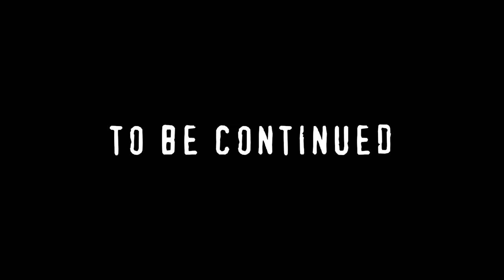Warriors of the 3rd Separate Assault Brigade: Stories of Resilience from Bahmut.P1.English voiceover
In this compelling film, the fighters of the 3rd Separate Assault Brigade share their life experiences on the battles they've fought on the Bahmut front. These brave soldiers open up about their encounters with fear, reflect on heroism, and discuss their new experiences in urban warfare.

The film consists of 7 captivating chapters, each showcasing the soldiers' narratives through video footage of urban battles amidst the backdrop of the devastated city of Bahmut and its surroundings. Moments of army humor, which help the 3rd Separate Assault Brigade maintain their fighting spirit in the challenging situations of the Bahmut front, are also highlighted.

In the first part, titled "The Guide," a 3rd Separate Assault Brigade soldier shares the realities of entering positions as an infantryman. He explains the role of a guide, its functions, and what it means to be a good or bad guide.

The second chapter, "Swift Feet," recalls the challenging conditions soldiers face while delivering supplies to the frontlines, carrying 50-kilogram boxes of ammunition, and wading through waist-deep snow in the craters left by explosions.

The third part features the memories of a 3rd Separate Assault Brigade fighter who successfully saved the life of a fellow comrade. Despite receiving five gunshot wounds, the soldier administered first aid, applying tourniquets, bandaging the neck and head, ultimately ensuring the injured soldier's recovery.

In the fourth chapter, titled "Legion," a soldier wounded in action not only continues fighting but also launches an attack on the enemy to reclaim lost positions.

The video is recommended for viewing by persons aged 18+.
This is the original content of the 3rd Separate Assault Brigade.
Please visit it's YouTube channel and follow @ab3army